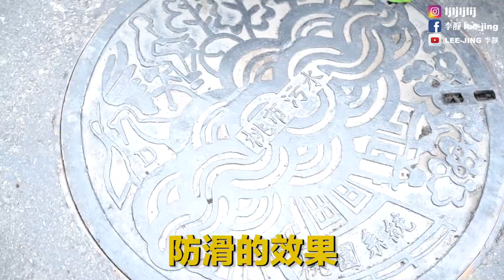勇闖下水道 │ 一起致敬地下的無名英雄們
還記得在一個月前接到桃園市水務局的邀請，對我這個好奇又愛冒險的寶寶真的是又驚有喜，畢竟我們一生可能都沒有機會到馬路上來來往往的人孔蓋下探究下面的世界，污水下水道工程的確是一個很隱形很隱形的工程，但卻是一個城市缺一不可的建設，我們也許只會抱怨工程期阻礙交通、也許只為納悶政府又不知道在開挖什麼，但真正去體驗了解後，才知道污水下水道工程一直在精進工程技術不便降到最低。
說真的，爬著三層樓高的深度下去地底，在又深又窄的地方進行工程的施做，我只是單單下去不到20分鐘的時間，雙手已經缺氧發麻，才知道這些地下無名英雄真的非常的辛勞！
謝謝水務局的邀請，也謝謝我姐李柔與姊夫金承義氣相挺陪我出任務，我還沒被斷絕關係大家請放心～

EDITOR｜ ERIN WU
EDITING APP｜Adobe Premiere Pro
CAMERA｜SONY a73
SPECIAL THANKS｜ERIN WU 、YU-JOU HSIAO 、李柔、金承、桃園市水務局